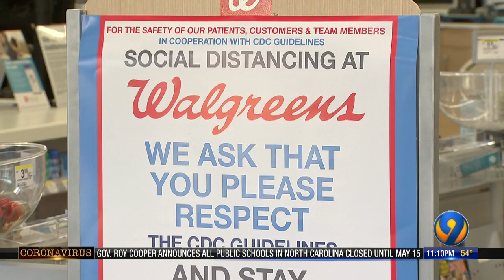Doctor explains difference between COVID-19, seasonal allergies